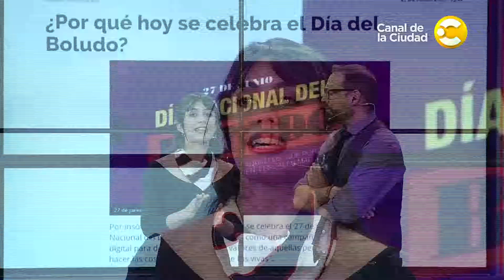Vicky patea la calle y pregunta: Y vos...¿Te sentís un boludo? en 4 Caras Bonitas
Somos prejuiciosos, nos gusta prejuzgar. Vicky patea la calle y pregunta: Y vos...¿Te sentís un boludo?